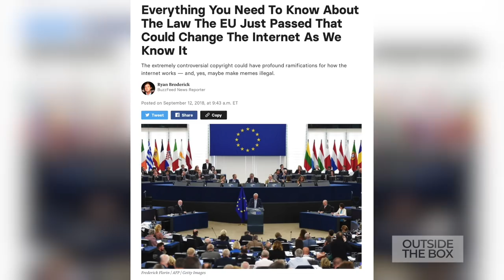How Nike and Jordan Are Trolling All Of Us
The world of sneakers is growing and we put together Tiffany Beers, Nick Engvall, and Jacques Slade for a new podcast discussing the latest and greatest. Outside The Box covers the latest happenings in all the things that we do from three unique perspectives shaped by nearly three decades of experience.

MY GEAR:
Main CAMERA;
2nd CAMERA;
3rd Camera;